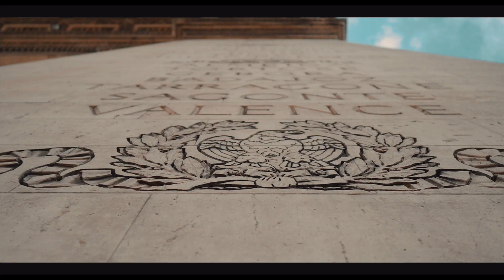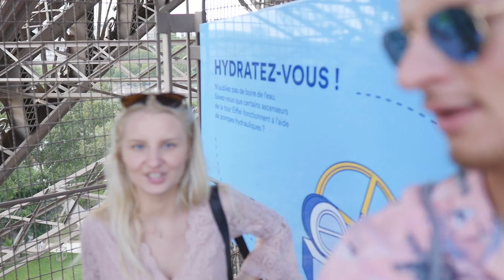Travel Vlog | Paris 2019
This is our Travel Vlog from Paris, in summer 2019. We had 5 amazing days in the most beautiful city we had ever been to.
We are young Slovak couple Michaela & Timotej.
Thank you :D enjoy

My Gear:
Lumix GH4
GoPro Hero
Macbook Pro
Rode Videomicro
Samsung T5 500gb
iPhone X